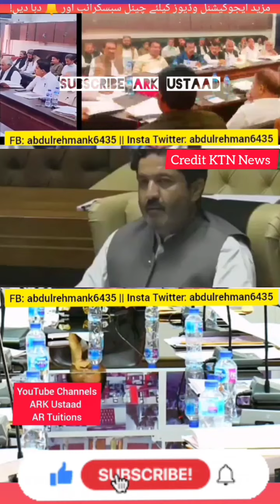Sindh education minister sardar shah today Speech For Teacher, PST JEST update - PST JEST new update